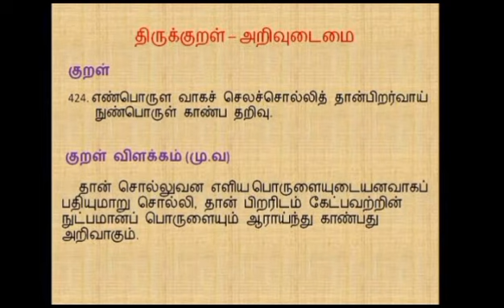தினம் ஒரு குறள்